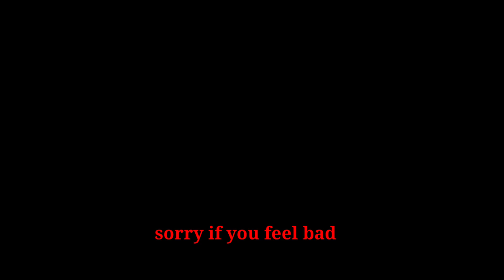YouTube मे पहली बार motivational 🔛🔥 / hard motivation video / hard work inspirational video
I have made this video just for you so that there will be fire in you to do something.  Be ready to do anything.  Let all the fear that you have in you vanish.  The purpose of this video is not to harm anyone.  This is just motivational video.

I have made this video with loud voice.  I am not abusing anyone.  This is just motivational video.  It will get motivational to the people.

And remember friend, if you are following celibacy, then ever dance celibately, because you are single or not single, never waste your semen by remembering any girl.

There are always videos coming from Brahmacharya and your life.

Queries solved in this video:

consistency motivation hindi,
consistency motivation,
consistency motivation bodybuilding, consistency study motivation,
consistent study motivation,
lagatar padhai kaise kare,
continue study kaise kare,